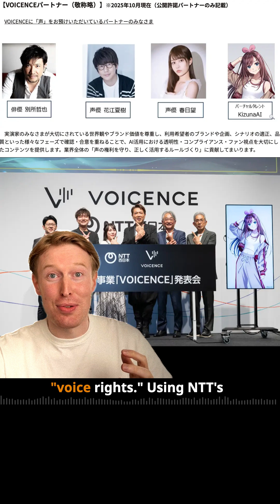VOICENCE: Japan’s NTT West's Plan to Fix AI Voice Exploitation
NTT West has launched VOICENCE, a new AI voice business using blockchain to protect artists' "voice IP." With Japan lacking specific voice rights laws, how will this platform create a new market?

We analyze VOICENCE's strategy: using NTT's AI for multilingual voice synthesis, securing it with blockchain trust tech, and enabling artists like Demon Slayer's Natsuki Hanae and Kizuna AI to license their verified voice IP.